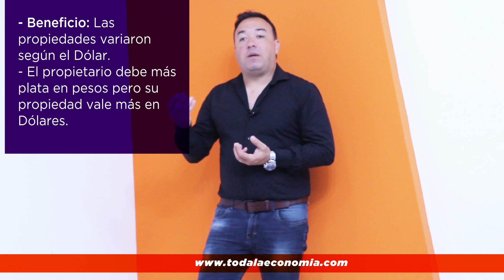Créditos UVA hoy ¿Ángel o demonio? / Ruben Granados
Enterate en este video, qué beneficios y dificultades atravesaron los tomadores de créditos UVA en un contexto de alta inflación como la actual.